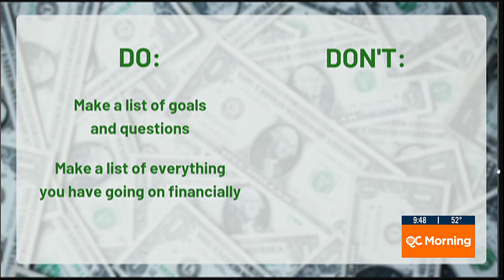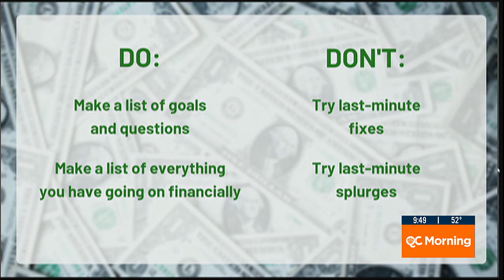I wish I knew: Do's and Don'ts of Financial Planning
4 things to know before consulting with a financial planner